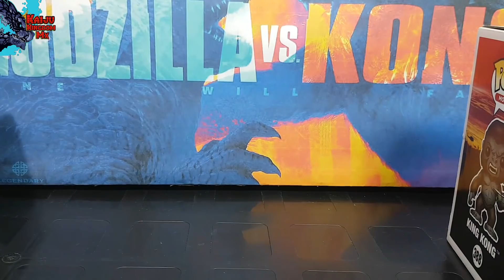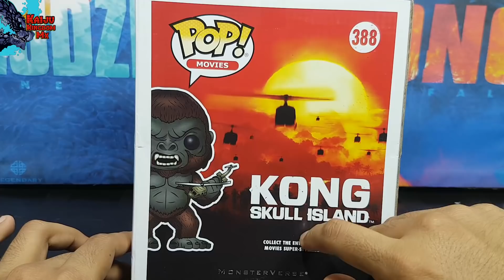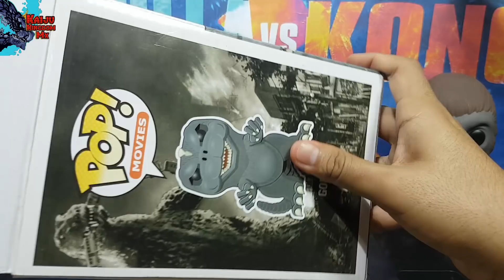Unboxing: Godzilla vs Kong - Funko Pop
Unboxing y review de las figuras funko pop de Godzilla y King Kong + Nuevas declaraciones sobre la futura pelea